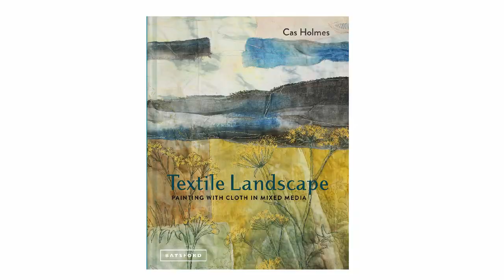Cas Holmes Slideshow by Fibre Arts Takes Two